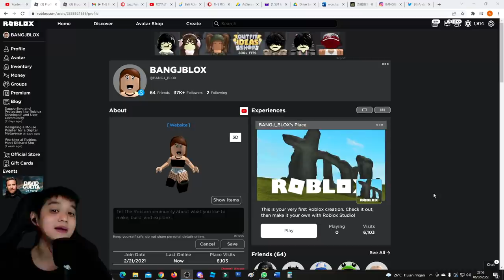ATUN MENJADI JENNA !! DAN PRANK WARGA BROOKHAVEN !! NGAKAK OI !! Feat @sapipurba Roblox Indonesia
NGAKAK !! ATUN MENJADI JENNA DAN PRANK WARGA BROOKHAVEN !! Feat  @MOOMOO  Roblox Indonesia

BrookHaven rp
RolePlay Brookhaven
Horror Brookhaven
Brookhaven Indonesia